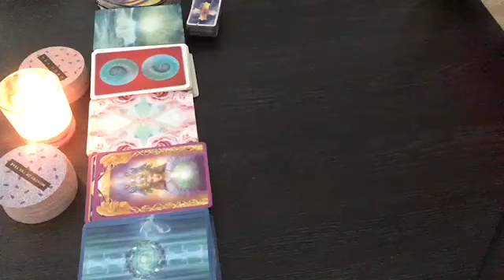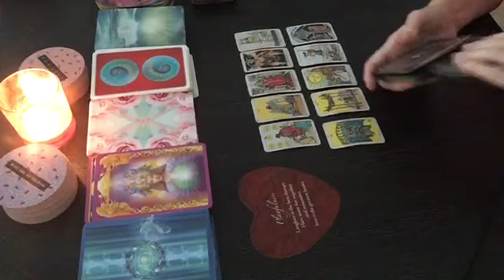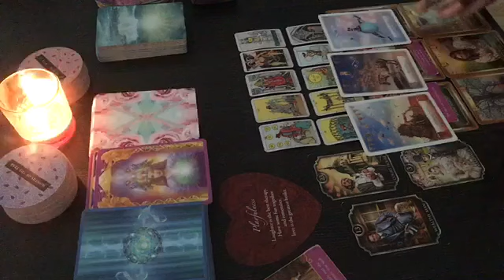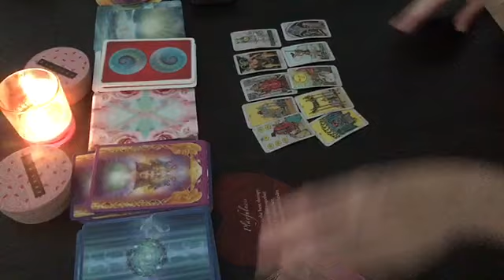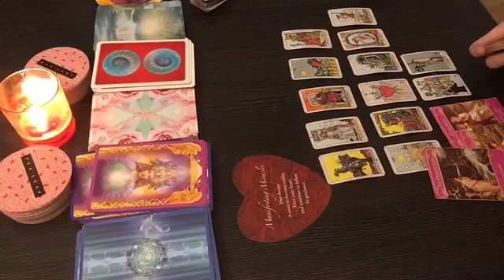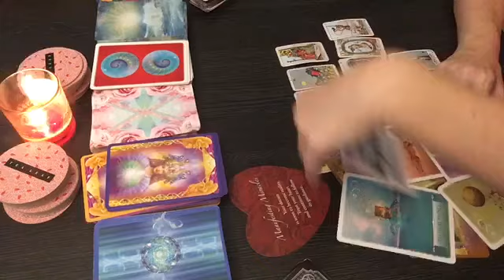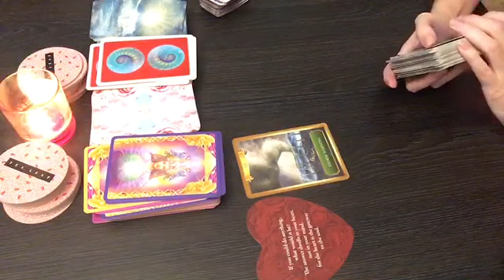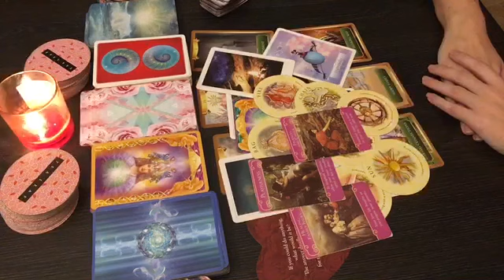What is coming the next 2 weeks?/ pick a card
❤Timestamps:
Selection: 00:26

Group 1 00:48
Group 2 15:26
Group 3 26:53

Radiant Tarot:

Lovers Oracle:

Sacred Destiny Oracle:

Angel Answers Oracle Cards:

Energy Oracle Cards:

Romance Angel Oracle Cards:

Chakra Wisdom Oracle Cards:

Work your Light Oracle:

Wisdom Oracle Divination Cards: